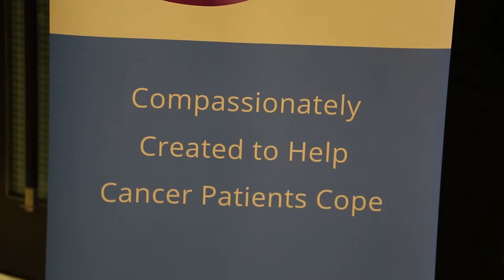Reaching Out with Reiki Middle East